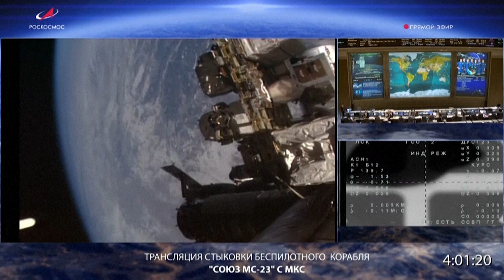Russian ship docks with ISS to replace damaged capsule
An uncrewed Russian Soyuz capsule docks with the International Space Station and will eventually bring home three astronauts whose initial return vehicle was damaged by a tiny meteoroid.